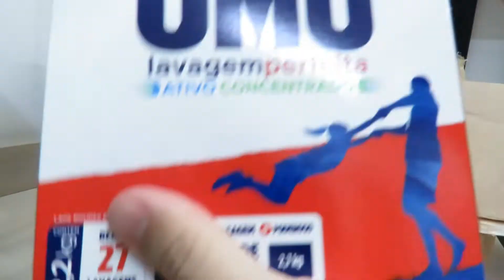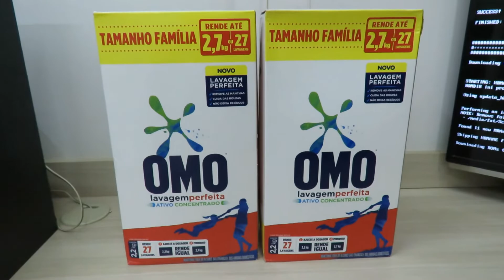2x Sabão em Pó OMO Lavagem Perfeita 2.2kg